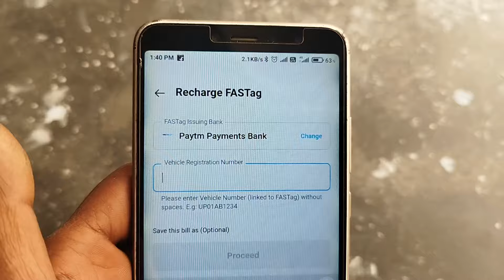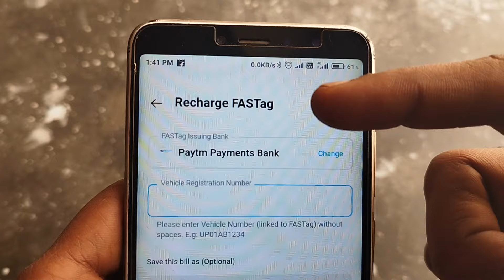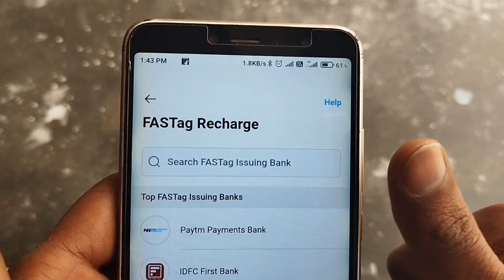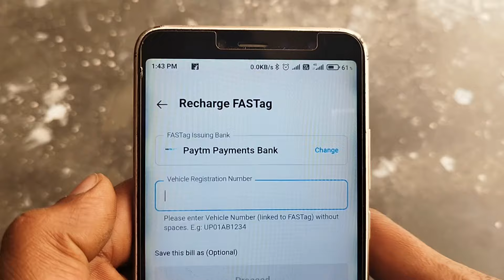Paytm Fastag Balance Transfer kaise kare | Paytm Fastag Port Kaise kare | Paytm payment bank Fastag